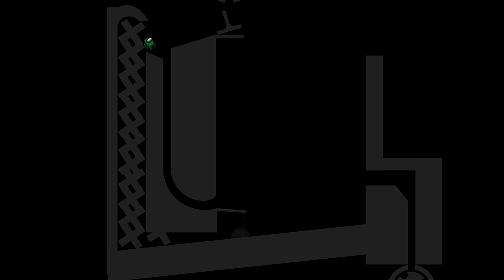Among Us Elimination Marble Race ASRM in Algodoo